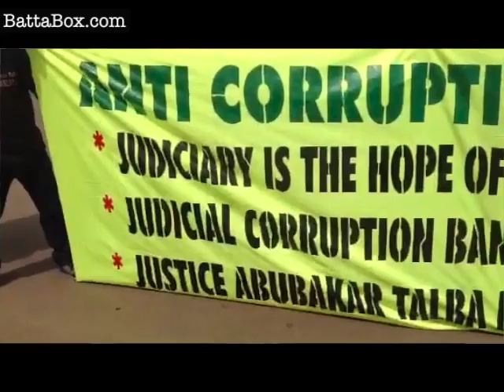Protesters storm Nigeria Ministry of Justice over Corruption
(Nigeria Corruption) Protesters stormed the Nigerian Ministry of Justice and attempted to climb the fence over a sentence handed down to the former director of the police pension board.

The sentence is as confusing as it is shocking: 750,000 Naira fine for misappropriating 23 billion Naira, or a $5000 fine for a missing $1.5m.

"No intimidation will stop us!" stated Dino Melaye, the protest's leader, as armed police looked on at the crowd.

(Nigeria Corruption) Watch Video of Protesters Storming the Nigeria Ministry of Justice above!

Two days before the protest, Justice Abubakar Talba sentenced Yakubu Yusuf to two years imprisonment with an option of 750000 Naira fine after he pleaded guilty to the three count charges of misappropriation of the police pension.

The protesters were from the Anti-Corruption Network and members of the National Association of Nigerian Students who presented a letter to the a closed Ministry.

"This is an attempt... to make our voices heard," explains Conraad Utaan, who described himself as an anti-corruption crusader. "To allow those who are in the corridors of the judiciary to know that there is something fundamentally wrong with the judicial system."

The protesters wore black shirts, rode motorbikes and carried placards stating "Corruption in our Courts - CJN act now!" and "Judiciary is the hope of the highest bidder."

Nigeria is regularly ranked as one of the most corrupt countries in the world by Transparency International - and to many, the Nigerian Ministry of Justice is no exception to the problem. In Transparency International's 2012 Corruption Perception Index, Nigeria was ranked 139th out of 176 countries, but the protesters vowed to continue the fight:

"Our protest will continue on," says Conraad Utaan. "We are prepared to push to the last limit!"

BattaBox is Nigeria's most exciting Nigeria News & Entertainment channel based in Lagos! We are the fact behind Nigerian Movies fiction, Nollywood in real-life and much more!